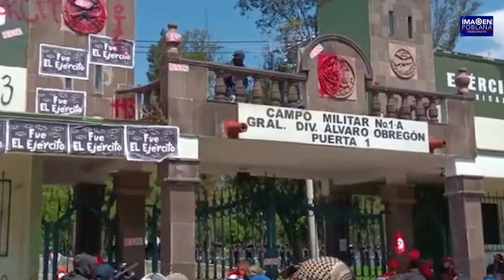Ayotzinapa, otra protesta social que se ha distorsionado